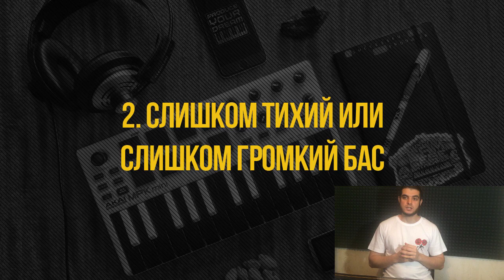ТОП 5 ошибок начинающих битмейкеров при сведении минуса в домашних условиях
В этом видео я расскажу вам топ 5 ошибок, которые совершают начинающие (и не только) битмейкеры при сведении своих минусов (битов) в домашних условиях.
Также немного расскажу о том, что можно предпринять, чтобы избежать этих самых ошибок в сведении и проблем, которые они создают.

Меня зовут Савченков Иван a.k.a. Дон Хуан Beatz - я профессиональный битмейкер и автор первого в ру-нете и лучшего обучающего онлайн проекта "школа Сам себе битмейкер". Моя цель - сделать создание рэп минусов на компьютере понятным и легким занятием для каждого желающего. Я хочу помочь всем желающим научиться делать качественные биты в домашних условиях и стать успешными битмейкерами.

Поделитесь этим видео "ТОП 5 ошибок начинающих битмейкеров при сведении минуса в домашних условиях" с друзьями